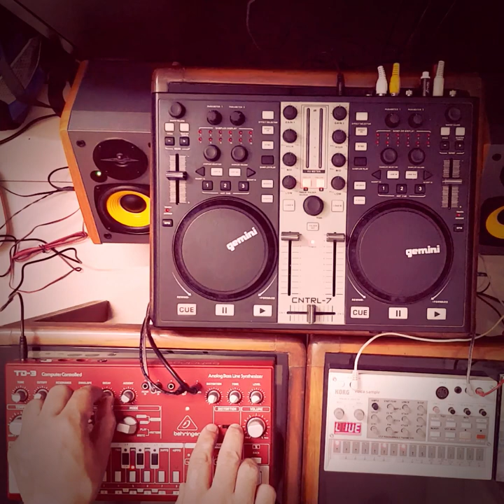TD-3 + Volca Sample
TD-3 + VOLCA SAMPLE + CTRL7 as MIXER
LIVE JAM - Techno / Acid Lock Down

Behringer products on Amazon

Tune inspiration - Josh Wink - Higher State Of Consciousness
130BPM / 3 mins approx / Audio compression post recording
Hardware waiting to be delivered (as of now) Reverb + live Compressor (because of lock-down)

To use in your project Personal or Commercial please add below to your description